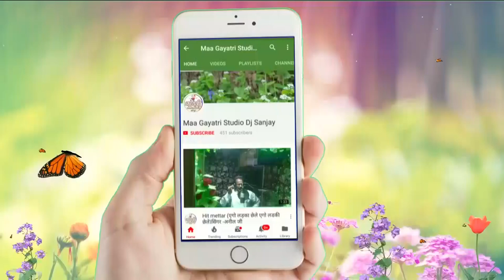जवानी में पिलुआ फरतो गे//2018 का सबसे धमाकेदार गीत//Singer~Manjeet~Rataur_!!-Maa Gayatri studio Madh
Album~Thokiye nai Killi
Singer~Manjeet Rataur
Music~Dj sanjay
Recodist~Dharmendra Nirmaliya
Recoding~Maa Gayatri studio Madhepur
Lebal~Sawariya Music present

Churi Bazar Madhepur (Madhubani)

अगर आप चाहते हैं माँ गायत्री स्टूडियो से अपना सांग रेकॉर्ड करबाना या फिर आप चाहते है सावरिया म्यूजिक से अपना ऑडियो वीडियो रिलीज़ करबाना तो आप अभी कॉल कीजिए
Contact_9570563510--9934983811